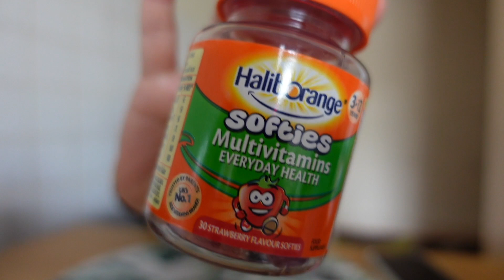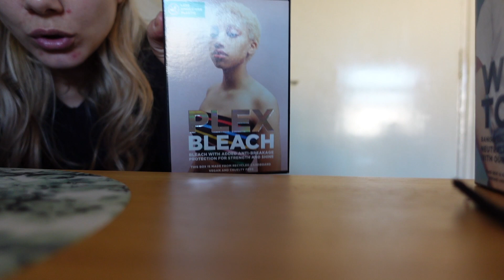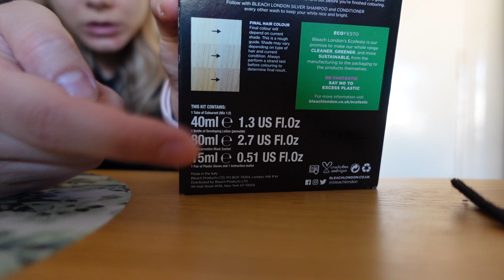YENi KAMERA, DEDiKLERi KADAR VARMIS | DENiZ'iN DOGUM GÜNÜNE HAZIRLIK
Herkese merhaba,

Kizim ve esimle birlikte Ingiltere`de yasiyoruz, Kanalimda günlük hayatimiz, alisveris, öneri videolari ve Ingiltere icerikli videolar bulabilirsiniz.

bu kanalda neler var:

günlük hayat ,eglence, alisveris, temizlik, yasam tüyolari, Ingiltere'de hayat, sila yolu, seyahat, tatil, cocuklu hayat, bir annenin yasadiklari.